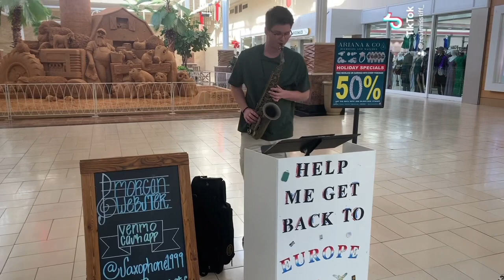Mall Vlog: Saxophonist Morgan Webster Jazzes Up 'My Boo' by Usher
Check out this awesome saxophonist play one of R&B Singer Usher’s biggest hit song. Throughout the video is his info to request a song or give a donation. He’s raising money to continue his studies in Europe & to perform all over the world.

Twitter X @princesstip18